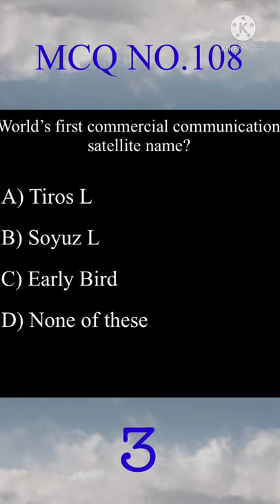World’s first commercial communication satellite name?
Hey guys I hope all of you are fine and fit in your home. Beacause of your likes and subscriptions, I have a lot of courage and energy and encourage for making new videos.

                                           Your friend Shiba Sahu

                          CAN YOU SOLVE
shorts video
YouTube shorts
mcq shorts
quiz shorts
indian 1st mcqs
Indian fastest mcqs
English mcqs
Maths mcqs
General mcqs
world current mcqs
biological mcqs
General knowledge mcqs
World mcqs
World general knowledge mcqs
Americian general mcqs
Computer mcqs
Full from mcqs
Can you solve mcqs
Can you know mcqs
English quizs
Maths quizs
Indian quizs
Indian fastest quizs
Computer quizs
Full from quizs
World quizs
General knowledge quizs
Biological quizs
All types of quizs

Video upload from India
Mobile name iPhone 7
Making video on KineMaster
Video upload for general knowledge purpose or improve iq

 No longer videos.
Videos just 15 to 20 sec.
Must watch
Videos are interesting important and useful